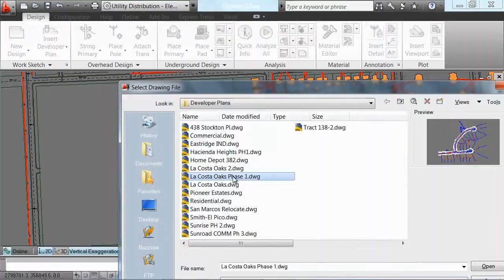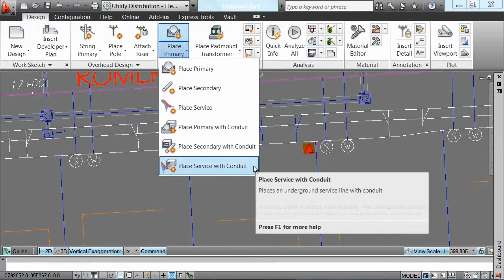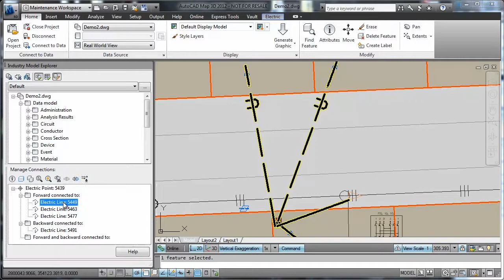Autodesk Infrastructure Design Suite 2014: Utilities Workflow Video